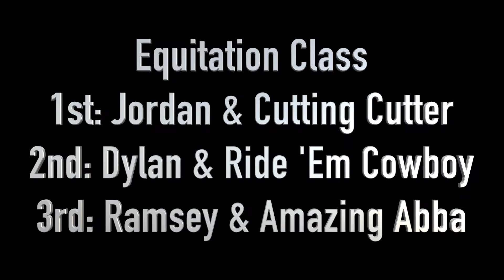Horse Camp 3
Annie, Remi, Jordan, Ami, Robin, Ramsey, Dylan